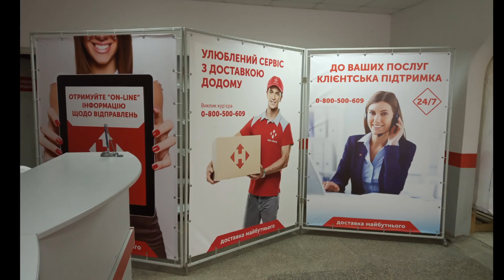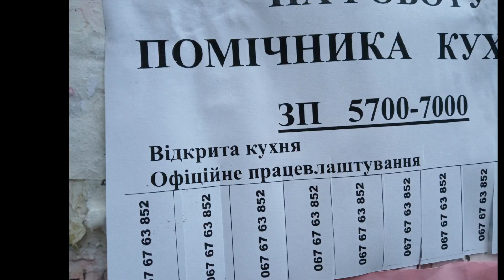Xiaomi Redmi 6 CAMERA TEST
Кто ценит чужой труд:
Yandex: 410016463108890